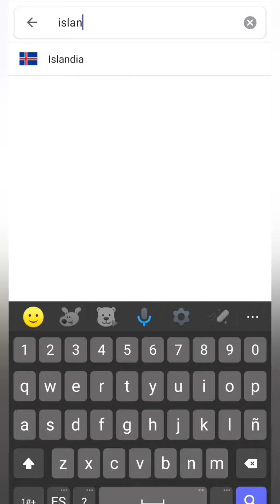Islandia vs Pakistán y Nepal Comparando Tamaños de Países